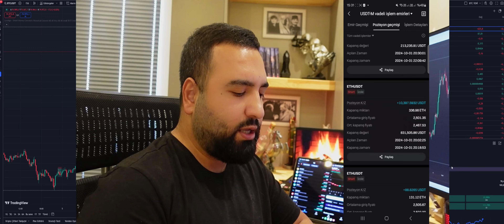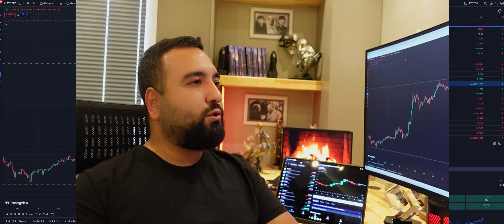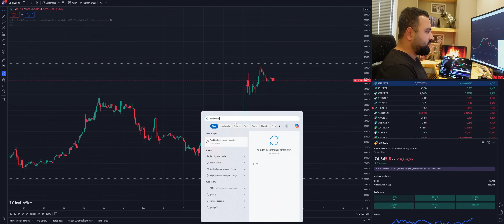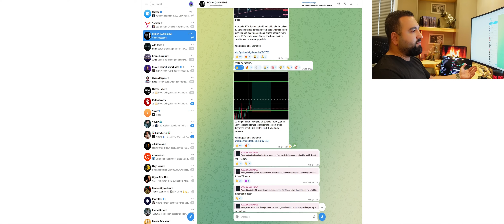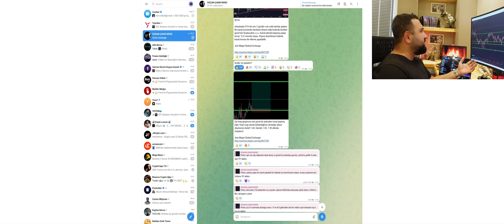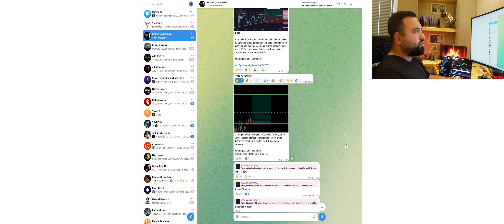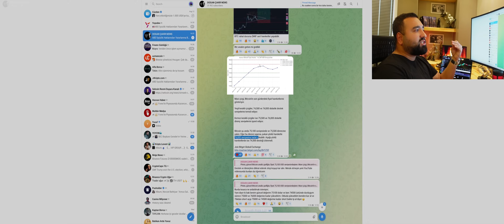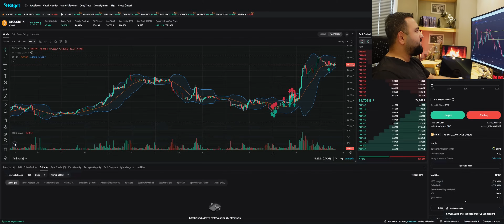KRİPTO TRADER NASIL OLUNUR? NASIL İŞLEM AÇILIR?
DİKKAT! YORUMLARDA BENİM FOTOĞRAFIM VE İSMİMLE SİZE WHATSAPP NUMARASI VERENLERE VE İRTİBAT KURMAK İSTEYENLERE İTİBAR ETMEYİN DOSTLAR
YOUTUBE PROFİLİMDEKİ MAİL ADRESİMDEN BANA ULAŞABİLİRSİNİZ. (CEVAP İÇİN MAİL’DE SPAM KUTUNUZU KONTROL EDİNİZ)

-GÜNÜBİRLİK SPOT İŞLEM VE KALDIRAÇLI İŞLEM COPY TRADE GRUBUMA GELMEK İÇİN KAYIT OL KYC ONAYLA
-MEXC KALDIRAÇLI İŞLEM VİO GRUBU İÇİN KAYIT OL KYC ONAYHLA BEDAVA SİNYALLERİMDEN YARARLAN

*UYARI!!
-Youtube kanalımda yüklemiş oldugum kripto para analiz videoları tamamen gündemi takip etme amaçlı yapmıs oldugum bir etkinliktir..
hiçbir şekilde videolardan para kazanma gibi bir durumum yoktur.
Bu nedenle yapmıs oldugum hiçbir kripto para yorumum yatırım tavsiyesi içermez!!
benden baskasını izlemeyin ama yine de beni izledikten sonra arastırmanızı yapın!

etiketler..
kripto para , bitcoin , ethereum , tether , ada , xrp , doge , matic , avax , solana
yapay zeka coinleri metaverse coinleri metaverse arsası altcoin sepeti